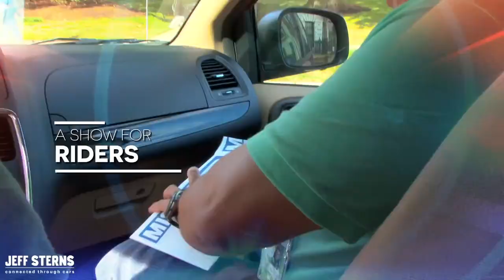CANNONBALL RUN REMAKE?!? |FIREBALL RUN | Brock Yates | J. Sanchez explains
J. Sanchez (ONE LAP OF AMERICA participant, TV & movie producer, Developer, Show Runner), partnered with Brock Yates was in a quandary about the legalities of a CANNONBALL RUN based reality show project...beginning with a name. Then Tom LaPointe walked one fateful night to a wing joint in Orlando in with a NASCAR book under his arm and stumbled across the name FIREBALL ROBERTS. Hmmm...BROCK YATES named CANNONBALL (Baker) SEA TO SHINING SEA after CANNONBALL BAKER. and the name stuck 11 seasons of FIREBALL RUN docuseries aired on AMAZON!

J. also owns Scaramanga Movie Ranch & Canyon that just happens to border the BONANZA CREEK MOVIE RANCH where the fatal Alec Baldwin shooting occurred on the RUST set (clip on Alec Baldwin and the RUST shooting will be up today)

 0:00 I raced in Brock Yates...  (creator of CANNONBALL BAKER SEA TO SHINING SEA MEMORIAL DASH)... ONE LAP OF AMERICA
0:23  was brought in to bring the movie back
1:22 I got all these guys from the movie together for a private party at my house
2:40 whatever animosity was between those guys for all those years totally melted away
5:50 this time throw a purse at your wife and call her a whore
6:44 We're gonna order hot wings and get fucking wasted. But we are not leaving here until we come up with a name
7:02 Tom opens that book. Did you know there was a NASCAR legend named Fireball Roberts?
8:06 Everybody wants to see Cannonball Run. It's just never. It's never gonna happen. It's never gonna happen.

My name is Jeff Sterns and I am a car enthusiast, car expert, and host of Jeff Sterns Connected Through Cars.  Being born in Detroit in a world of cars was very exciting for me and paved the way for my interest in cars.  Now, join me as I interview hundreds, even thousands of my friends/past employees, even famous people, on the podcast.  I'll see you on the podcast!

Available audio, Spotify, Google Podcasts, Apple Podcasts, Soundcloud, Amazon Music, and iHeart Radio.

We will see you on the pod! (by Max Sterns)